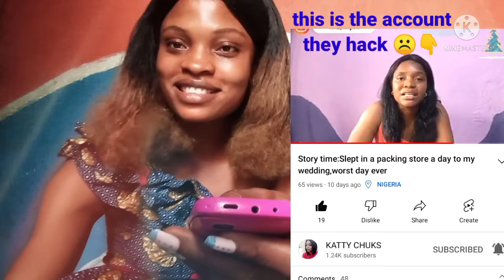Lagos on lockdown because Today is one of your favorite YouTuber birthday 💃💃